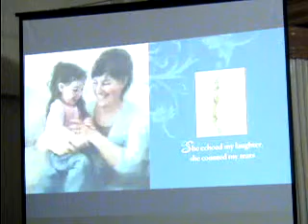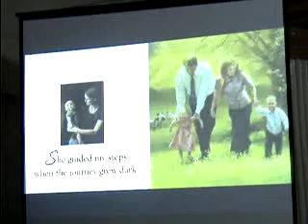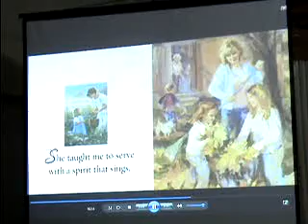May 9 2011 Voice Of Youth Day 10 8